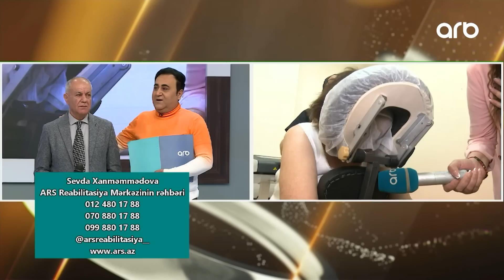Elgizlə izlə - Tam bölüm - 18.11.2022